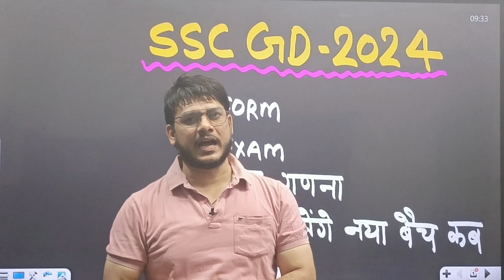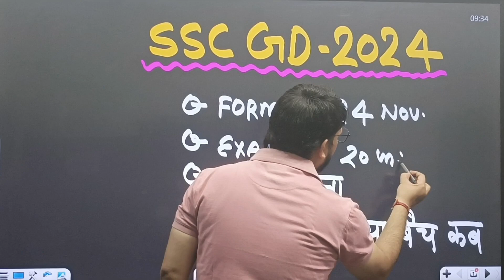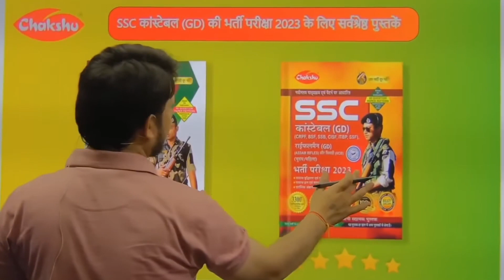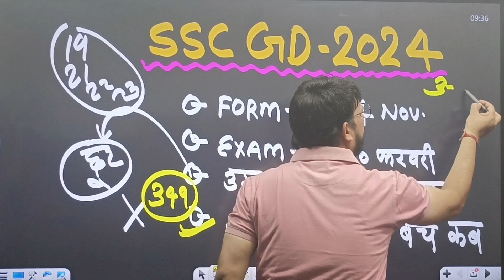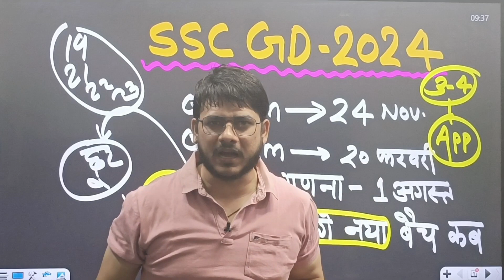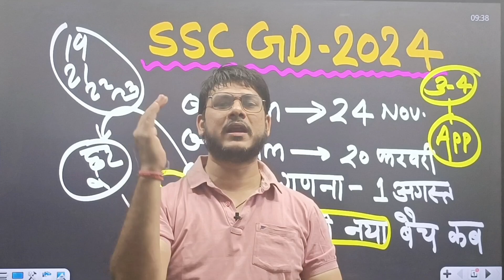SSC GD NEW VACANCY 2023 | SSC GD 2023 Latest Update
SSC GD NEW VACANCY 2023 | SSC GD 2023 Latest Update | ssc sscgd sscgdnewvacancy2023 ‎@abjeetenge

SSC GD CONSTABLE EXAM GUIDE BOOK AND PRACTISE SET 2023-24

How many vacancies are there in SSC GD 2024?
Will there be SSC GD exam in 2024?
What is the vacancy for SSC GD 2023?

SSC GD Vacancy 2023-24 Out for 84866 Constable Posts
SSC GD Notification 2024, GD Constable News Out
SSC GD Recruitment 2024, Exam Date Out for 84000+ ...
SSC GD 2023 Notification Date Released, Check ...

SSC GD Constable Notification 2024, 84866 Posts ...
SSC GD Recruitment 2023 {Soon} Notification, Exam Date ...
SSC GD Constable New Vacancy 2023-24 Notification
SSC GD 2023 Notification, Exam Dates(Out), Vacancy ...

SSC GD Constable Recruitment Form 2023-24
SSC GD Recruitment 2023 OUT Notification Released For .
SSC GD Constable 2022 Final Result with Marks 2023